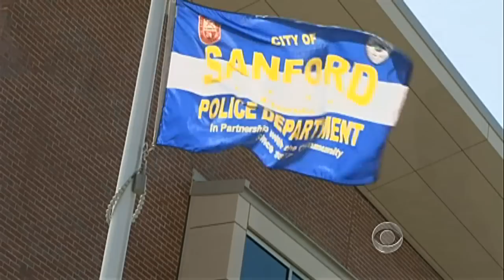Details shed new light on Trayvon Martin case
New details have emerged in the controversy over the death of Trayvon Martin. But, as Mark Strassmann reports, the new information only confuses things further.